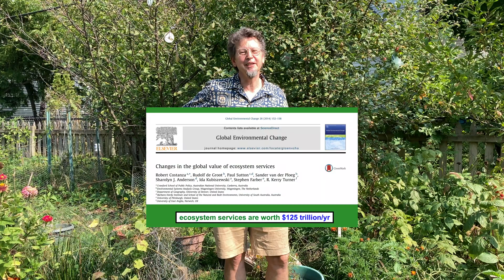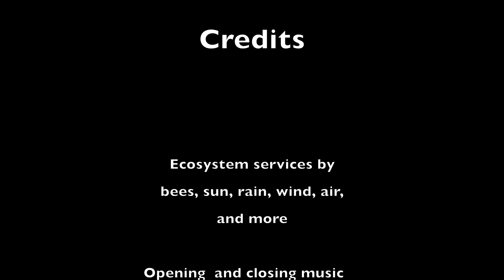Valuation and Ecosystem Services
A video from Mike Bell about how we value ecosystem services, with cautions about turning public goods into private goods through markets.